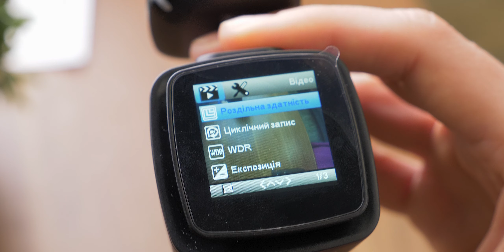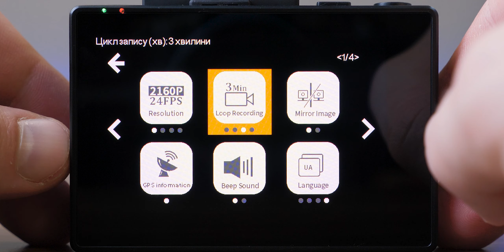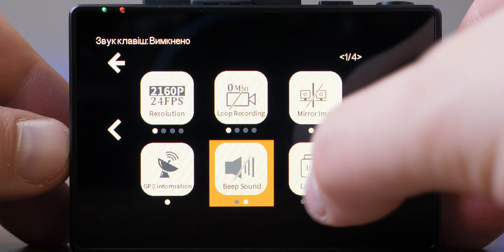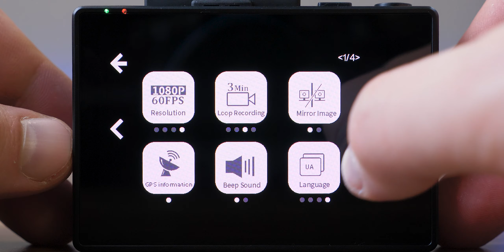Видеорегистраторы компании 2e — хорошее соотношение цены,надежности и качества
Видеорегистраторы компании 2e — это видеорегистраторы с
магнитным креплением, Full HD-записью, матрицей Sony, IPS-дисплеем или OLED-дисплей, удобным интерфейсом управления, а также встроенным модулем GPS. Устройство оснащено объективом с инфракрасным фильтром, микрофоном и датчиком G, который реагирует на удары и защищает фрагменты видео ДТП от перезаписи.
Результаты: 17.01.20
ТОЛЬКО УКРАИНА!!!